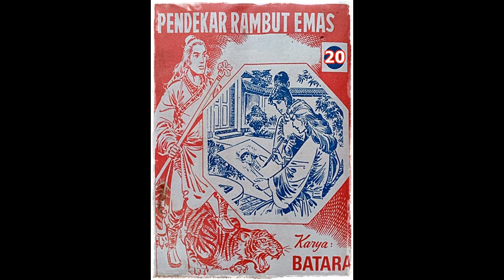Seri Cerita Silat Pendekar Rambut Emas Jilid 20